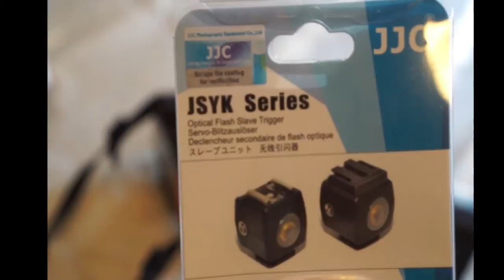Sony A5100 Flash Hack - Wireless Remote Flash Triggering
Using a simple “prototype” made of a coffee cup sleeve, I have created a simple way to trigger an OFF camera flash using a wireless remote. Details in the Video.

Background music made by me using BIAB.